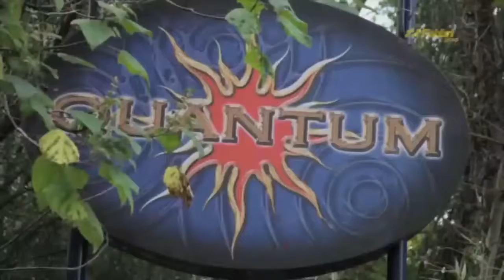Fabbri Group - Aladdin's Ride - Giant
Aladdin's Ride - Seats 40 in the magic flying carpet designed gondola. The gondola rotates 360˚ around its vertical axle in a horizontal position. Gondola can rotate forwards or backwards. 19 mt x 12 mt x 12 mt (dynamic). Park and Trailer models available.